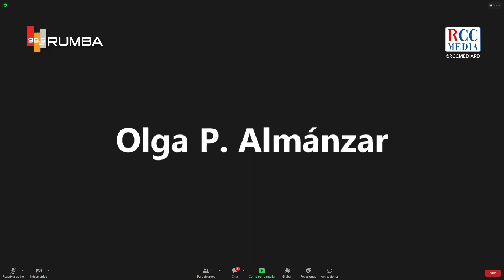Banesco habilita transacciones financieras y reclamaciones vía WhatsApp